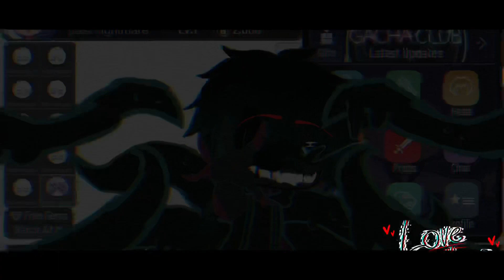I scream.. // Trend? // Ft. Past!night, nightmare // !!Flashing & Bright colors, warning!! //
Song : ??
By : ?
Song link : ?